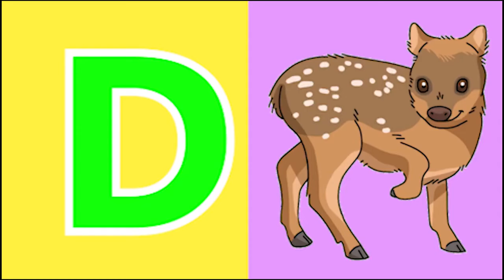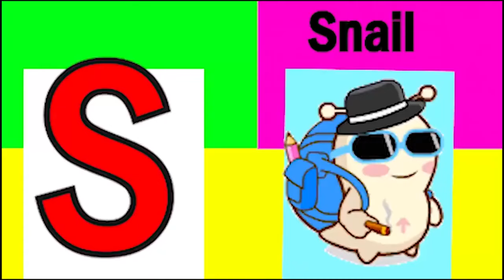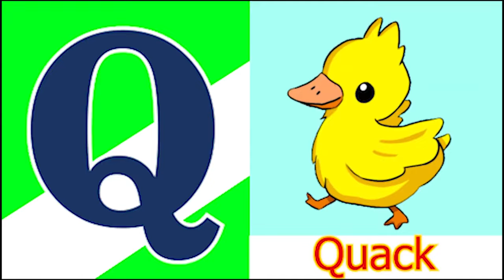ABCD Phonics song abcd Two words Nursery rhymes A to Z alphabet phonics sound Chichoo tv